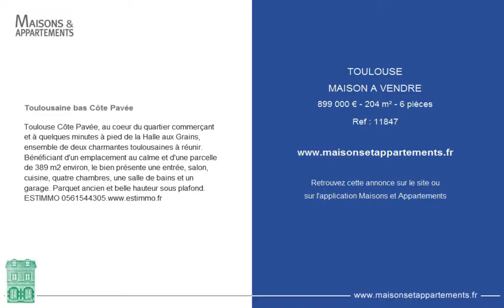TOULOUSE - MAISON A VENDRE - 899 000 € - 204 m² - 6 pièces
Référence : 11847

Toulousaine bas Côte Pavée
Toulouse Côte Pavée, au coeur du quartier commerçant et à quelques minutes à pied de la Halle aux Grains, ensemble de deux charmantes toulousaines à réunir. Bénéficiant d'un emplacement au calme et d'une parcelle de 389 m2 environ, le bien présente une entrée, salon, cuisine, quatre chambres, une salle de bains et un garage. Parquet ancien et belle hauteur sous plafond. ESTIMMO 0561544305.

Cette annonce vous est proposée par l'agence EST IMMO TOULOUSE